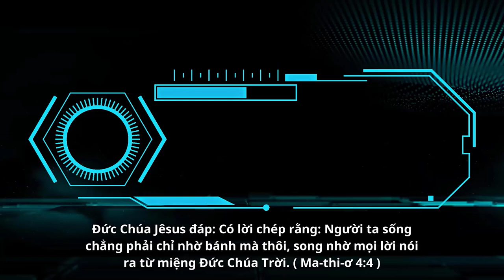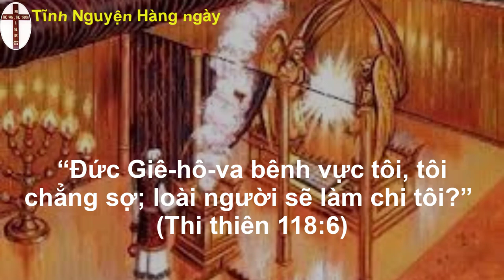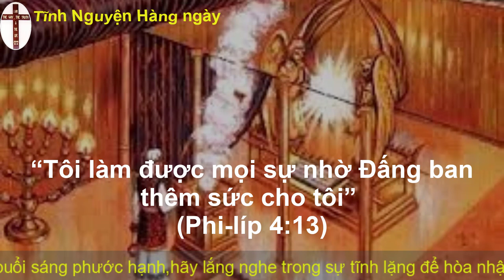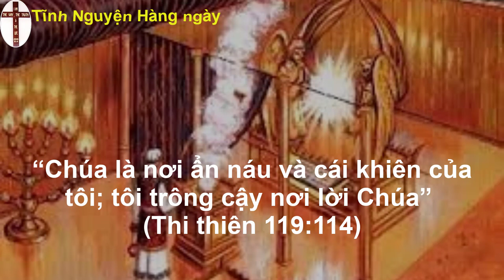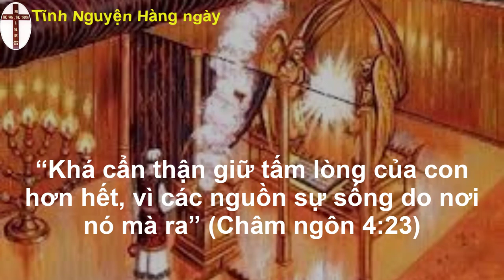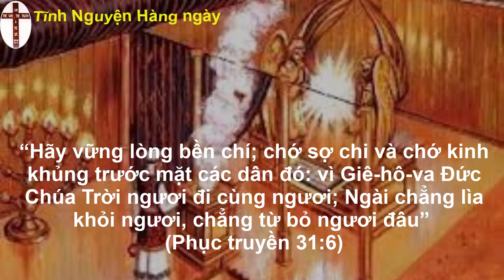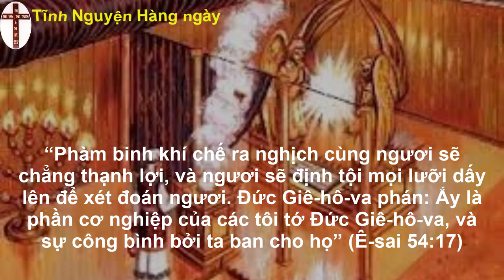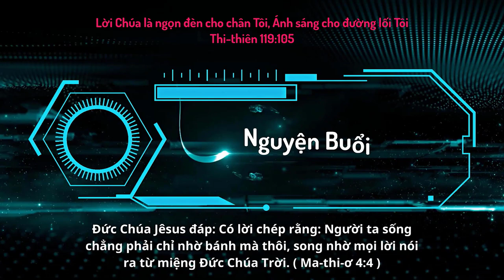Oneway Radio | Tĩnh Nguyện Hằng Ngày 20/06/2023